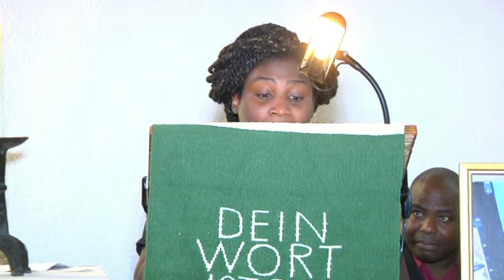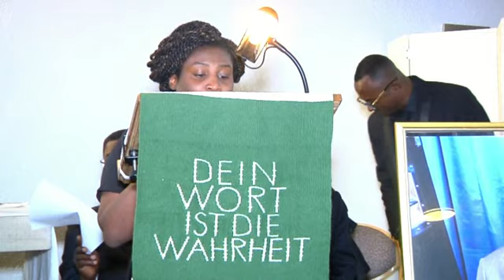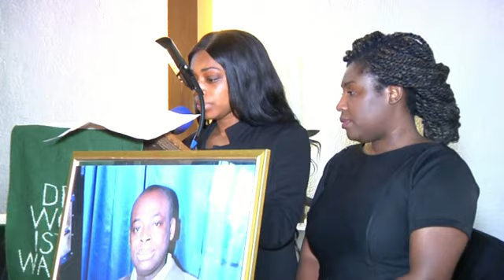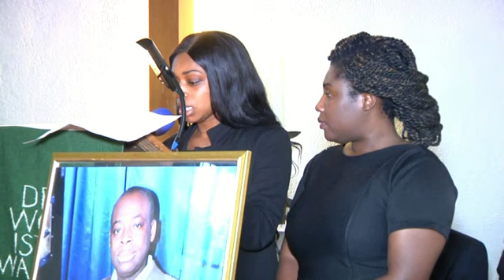KWAME DAVID HAMBURG WILHEMSBURG BURIAL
David Funeral Ceremony Hamburg